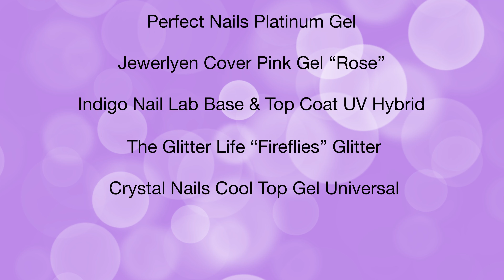NAIL TUTORIAL | Fast fill with hard gel and glitter press on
Hey there, in today’s video I’ll show you how to fill a nail quickly and easily with hard gel. I hope you like it!

Products Used

Indigo Nails Lab Base & Top Coat UV Hybrid
It might be discontinued.